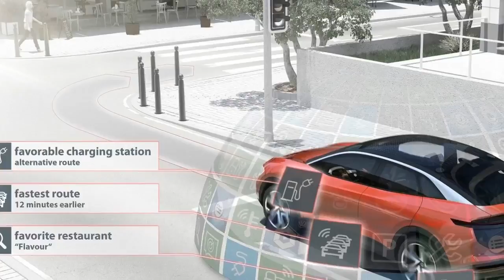The new Volkswagen I.D. CROZZ at IAA 2017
Volkswagen presents the new concept car Volkswagen I.D. CROZZ at Frankfurt Auto Show 2017.

At this year's Frankfurt Motor Show, we unveiled the new Volkswagen I.D. CROZZ.

Volkswagen presents the concept car Volkswagen I.D. CROZZ at Shanghai Auto Show 2017.

2020 Volkswagen I.D. Crozz II Concept Debut At Frankfurt Motor Show 2017. After debuting the I.D. Crozz in April, Volkswagen is bringing a new version of the concept to the Frankfurt auto show.

The I.D. CROZZ is a key pillar of the new I.D. family based on the Modular Electric Drive Matrix (MEB) The I.D. CROZZ delivers 302 horsepower, has a top speed of 112 mph and has a range.